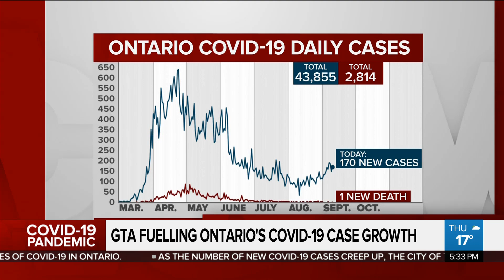Rise in COVID-19 cases being closely monitored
COVID-19 cases are steadily climbing in Ontario, especially the GTA. Cynthia Mulligan with how the Ford government's response to continuing health crisis.